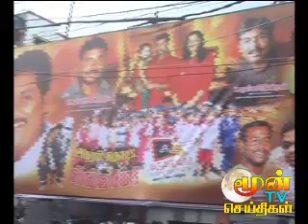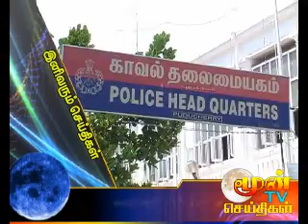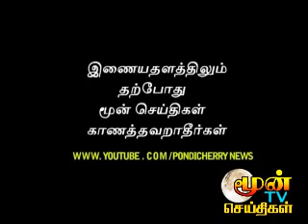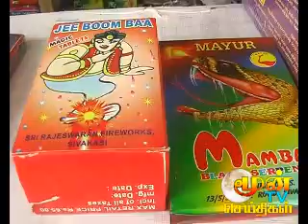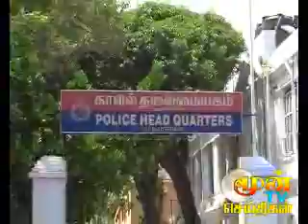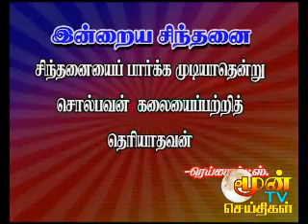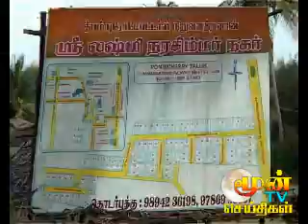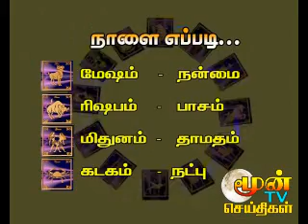pondicherrynews 26.10.2011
pondicherrynews , puducherrynews, puduvaimalar, reporterjustin, holycrosstv,pondyjustin, justin,villinaurjustin,newsjustin,holycrosstvjustin